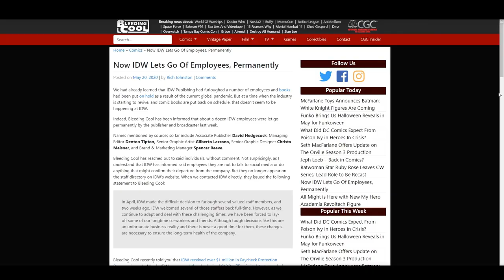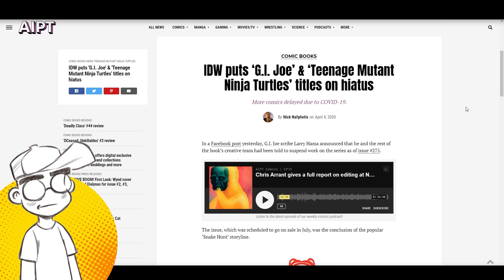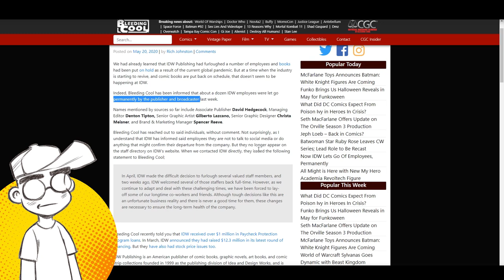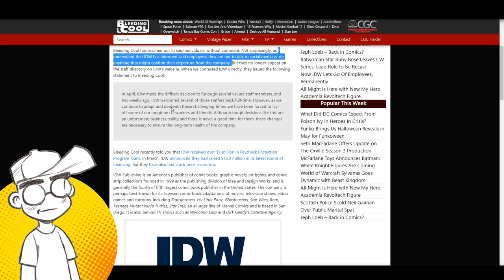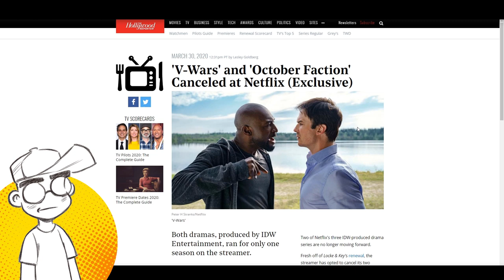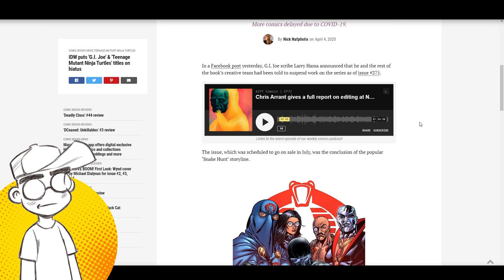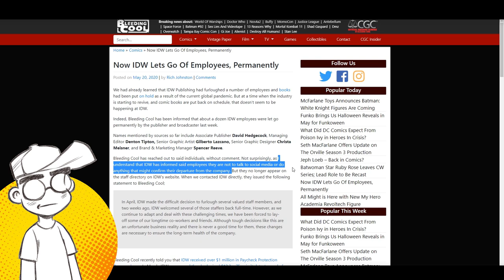Comic Book Crisis: IDW Publishing Lays Off Staff PERMANENTLY!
IDW Publishing has reportedly laid off about a dozen full-time staffers, weeks after putting several titles on "pause" -- including Teenage Mutant Ninja Turtles and G.I. Joe -- and after taking out $1 million in Paycheck Protection Program loans. HMMM. Could this finally be the end of the beleaguered comic book publisher?